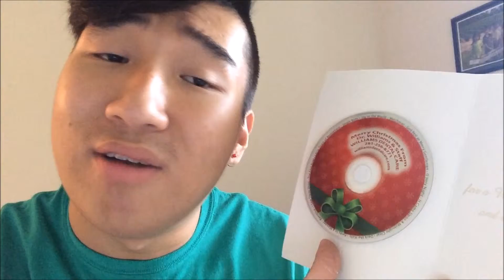MY GPS GOT ME LOST!!!!! | VLOG-MAS 12 & 13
I swear my GPS system is out to get me.

v=SpEv6d0dKwY

:D